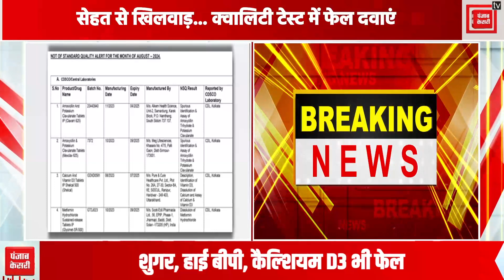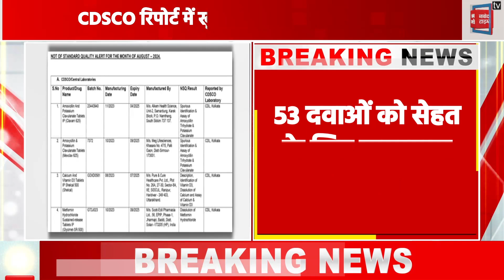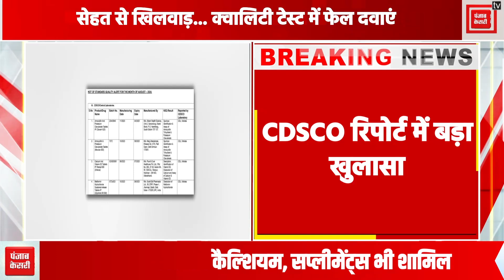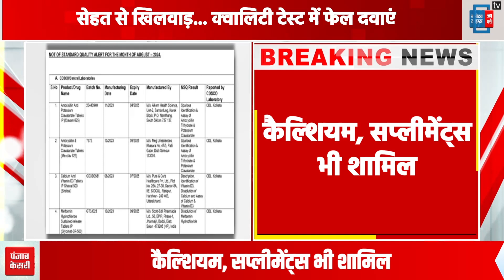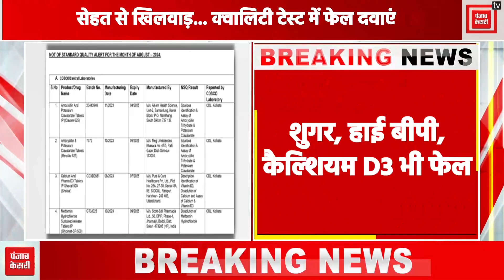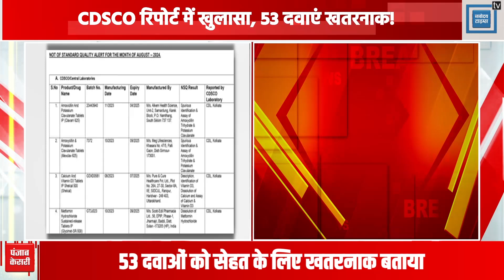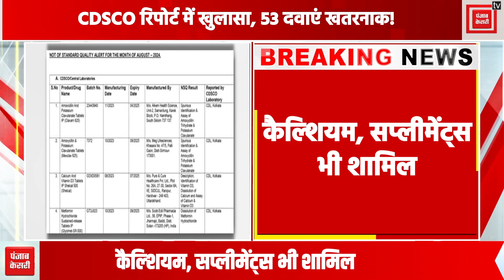Paracetamol समेत 50 से ज्यादा दवाएं Quality Test में फेल, मचा हड़कंप |Medicines Quality Tests Failed